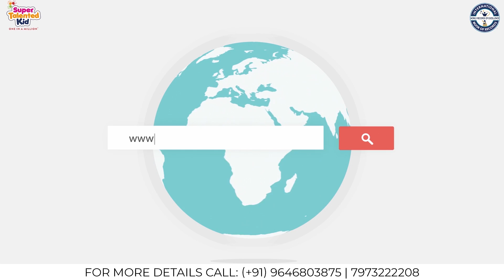YOUNGEST TO IDENTIFY IMAGES OF ALL ELEMENTS OF PERIODIC TABLE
The World Record of “YOUNGEST TO IDENTIFY IMAGES OF ALL ELEMENTS OF PERIODIC TABLE” is achieved by DYAAN H. DHRUVA on 30th November 2021 from Tumkur (Karnataka) India. 1 year 10 months old Dyaan H. Dhruva identified images of all elements of Periodic table and has set a new world record for International Book of Records.